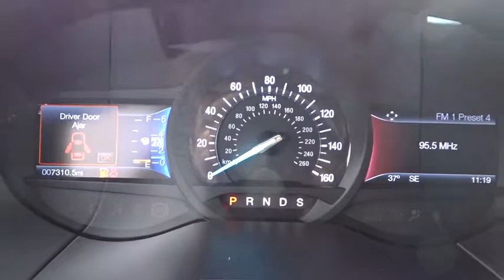2018 Ford Edge Atlanta, Marietta, Decatur, Johns Creek, Alpharetta, GA U5025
Burgundy Velvet Metallic Tinted Clearcoat Used 2018 Ford Edge available in Atlanta, Georgia at Hennessy Ford. Servicing the Marietta, Decatur, Johns Creek, Alpharetta, GA area.

Hennessy Ford
5675 Peachtree Industrial Blvd

ONE OWNER, CLEAN CARFAX, SUNROOF, NAVIGATION, and LEATHER SEATS Cold Weather Package (Front & Rear Floor Liners, Heated Steering Wheel, and Windshield Wiper De-Icer), Equipment Group 301A (110V/150W AC Power Outlet, Heated Rear-Seats, Leather Trimmed Heated/Cooled Bucket Seats, Panoramic Vista Roof, Power Tilt/Telescoping Steering Column w/Memory, Remote Start System, SiriusXM Traffic & Travel Link, and Voice-Activated Touchscreen Navigation System), Ford Safe & Smart Package (Adaptive Cruise Control & Fwd Collision Warning, Auto-High Beams, BLIS Blind Spot Information System, Lane-Keeping System, and Rain-Sensing Wipers), Edge Titanium, and 4D Sport Utility Hennessy Ford / Lincoln is pleased to offer you this exceptional 2018 Ford Edge. This Titanium Edge Exterior is finished in Burgundy Velvet Metallic Tinted Clearcoat and the interior is finished in Cognac w/Leather Trimmed Heated/Cooled Bucket Seats PLUS... this exceptional vehicle comes well equipped with ONE OWNER, CLEAN CARFAX, SUNROOF, NAVIGATION, and LEATHER SEATS Cold Weather Package (Front & Rear Floor Liners, Heated Steering Wheel, and Windshield Wiper De-Icer), Equipment Group 301A (110V/150W AC Power Outlet, Heated Rear-Seats, Leather Trimmed Heated/Cooled Bucket Seats, Panoramic Vista Roof, Power Tilt/Telescoping Steering Column w/Memory, Remote Start System, SiriusXM Traffic & Travel Link, and Voice-Activated Touchscreen Navigation System), Ford Safe & Smart Package (Adaptive Cruise Control & Fwd Collision Warning, Auto-High Beams, BLIS Blind Spot Information System, Lane-Keeping System, and Rain-Sensing Wipers), Edge Titanium, and 4D Sport Utility AND gives you an amazing driving experience along with impressive Fuel efficiency rating!! 20/29 City/Highway MPGOdometer is 11724 miles below market average!Clean CARFAX.Hennessy Ford Lincoln Atlanta is the premier Ford dealership in Atlanta GA for all of your automotive needs. We have 100's of Exceptional Pre-owned vehicles in stock for you to choose from every day. We are the leading the way with Real-Time Market based Pricing that yields you lowest prices and Best values on every car and truck we offer. Since opening our doors here in the Atlanta area, our commitment has been on offering our customers the lowest prices on the widest selection of new and used cars for sale in the Atlanta, Buckhead, Dunwoody, Brookhaven, Winder, Decatur, Stone Mountain, Tucker, Loganville, Commerce, Hoschton, Brasleton, Buford, Cumming, Duluth, Norcross, Snellville, Lawrenceville, Doraville, Chamblee areas and Gwinnett, Fulton, Forsyth, Dekalb, Banks, Clayton, Jackson, Hall, and all surrounding counties . Hennessy Ford Lincoln Atlanta takes pride in standing above the competition with a solid reputation as being a premier Ford dealer and our ENTIRE team wants to ensure your car buying experience exceeds your expectations.